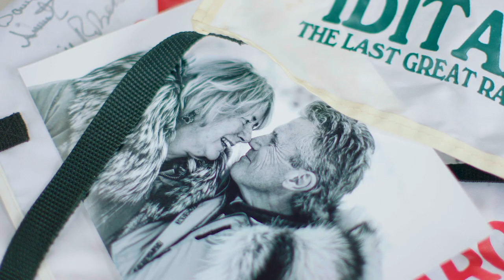Juneau Alaska | Dog Mushing | Princess Cruises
Meet professional mushers and their amazing canine companions in Juneau. Take a flight to a glacier to experience flying over the snow, or visit the summertime training grounds for a ride in a wheeled sled.